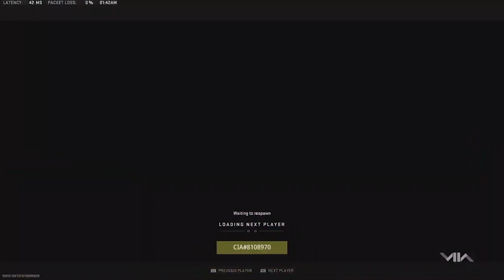ANOTHER CONTROL RANKED PLAY REVERSE SWEEP!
Chapters:
0:00 Intro
0:50 Gameplay
18:57 Outro